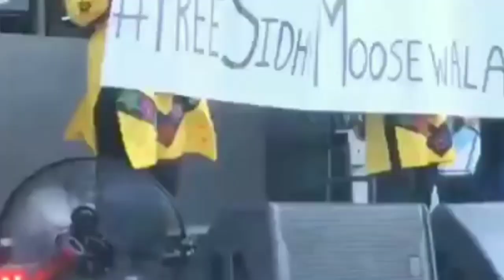Sidhu MooseWala fan support from Surrey show | Sidhu MooseWala banned | free Sidhu MooseWala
Sidhu MooseWala was treated as public threat at Surrey show.
But inspite of that fans supported him ..
Huge fans were with Sidhu MooseWala.